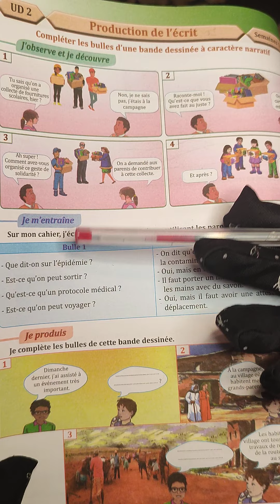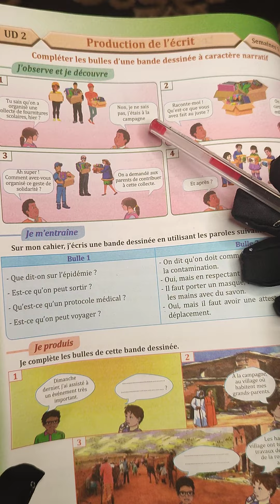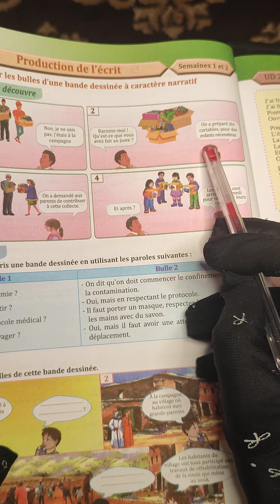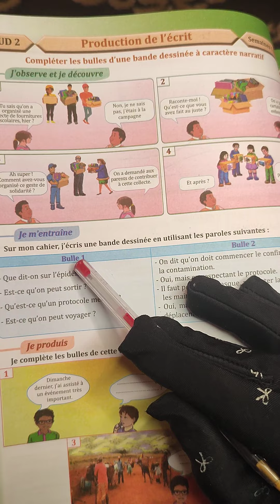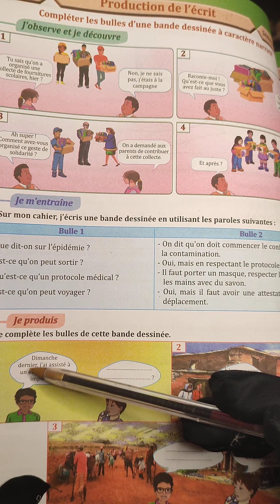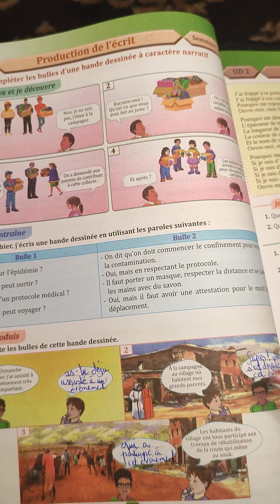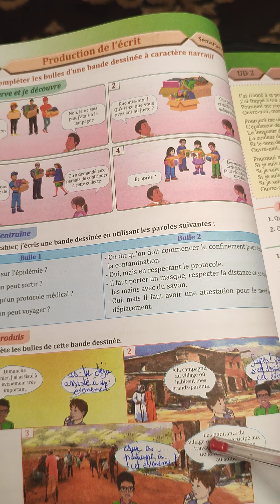6ème année primaire parcours page 56 compléter les bulles d'une bande dessinée